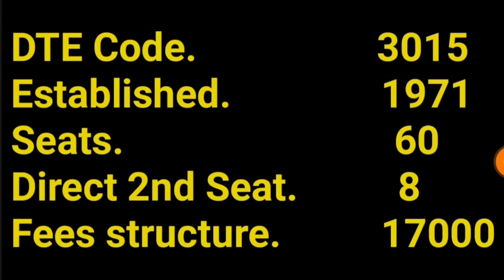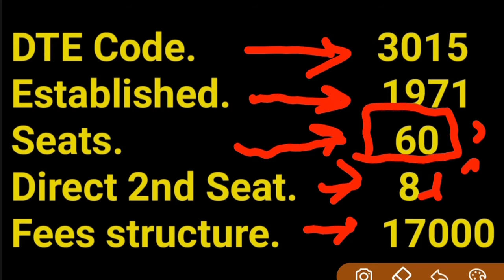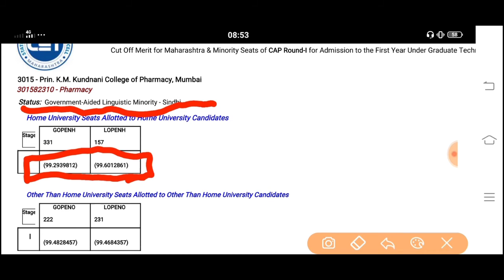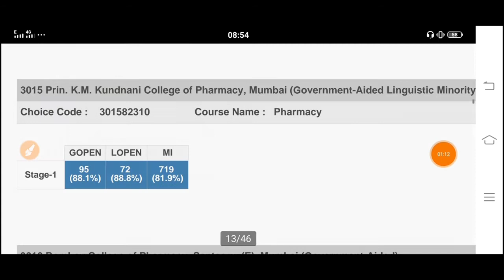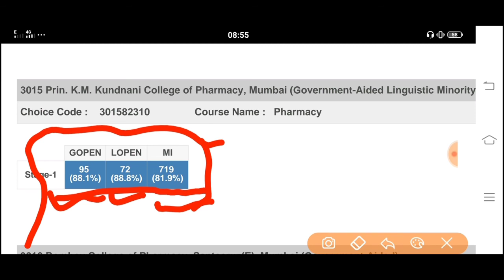K.M Kundhani College of Pharmacy Previous year Cut off, Fees Admission, Eligibility, Placement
k m kundnani College of Pharmacy Mumbai
k m kundnani College of Pharmacy previous year cutoff
minority colleges in Maharashtra
Sindhi minority cut off previous year k m kundnani College of Pharmacy
College of Pharmacy in km kundnani fees structure
Mumbai college
best college for B Pharmacy in Mumbai
km kundhani cop 2021 admission